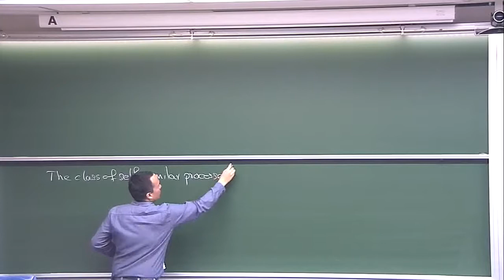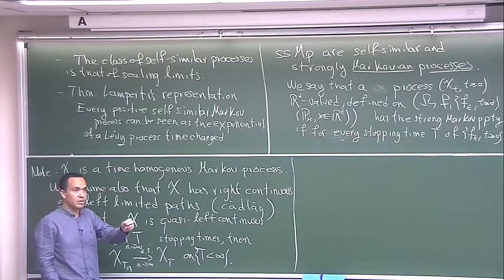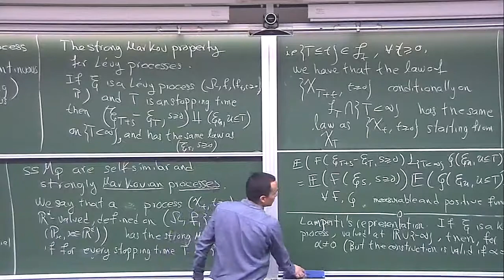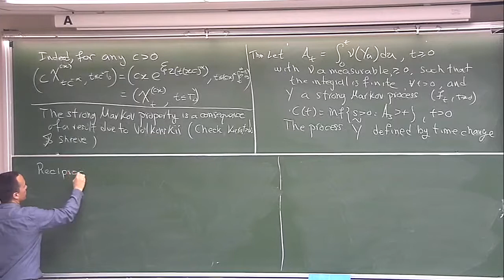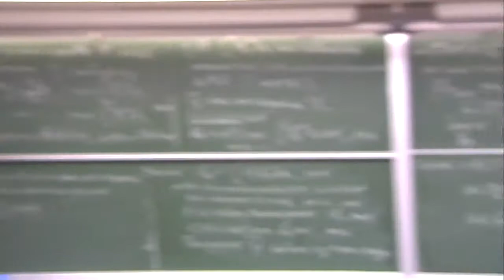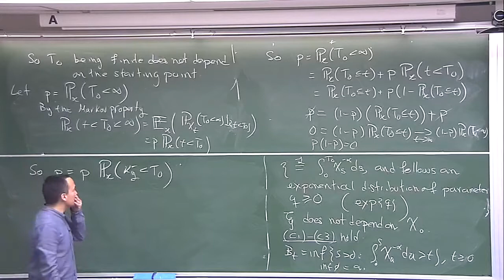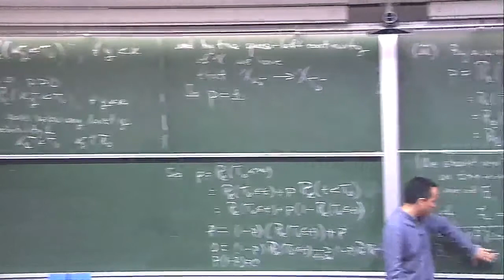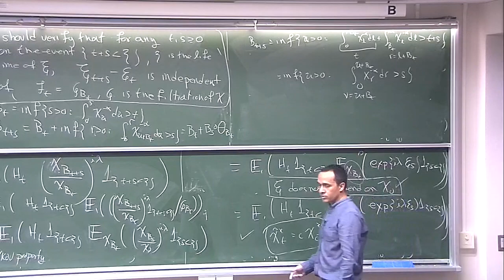Kyoto U. "Fluctuation theory of Markov additive processes and self-similar Markov processes" L.3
Top Global Course Special Lecture 6
"Fluctuation theory of Markov additive processes and self-similar Markov processes" Lecture 3

Víctor Rivero
Kyoto University / Distinguished Visiting
Professor Centro de Investigación en Matemáticas / Investigador Titular "B", SNI: Nivel III

December 25, 26, 27 and 28, 2018
Room127, Graduate School of Science Bldg No 3

By a self-similar process we mean a stochastic process having the scaling property. Self-similar processes often arise in various parts of probability theory as limit of re-scaled processes. Among several classes of self-similar processes, of particular interest to us is the class of self-similar strong Markov processes (ssMp).

The ssMp's are involved for instance in branching processes, Lévy processes, coalescent processes and fragmentation theory. Some particularly well-known examples are Brownian motion, Bessel processes, stable subordinators, stable processes, stable Lévy processes conditioned to stay positive, etc. Our main purpose in this course is to give a panorama of properties of ssMp's that have been obtained since the early sixties under the impulse of Lamperti's work, where the study of the case of positive valued ssMp's is initiated. The main result in Lamperti's work establishes that there is an explicit bijection between positive valued ssMp's and real valued Lévy processes. Recently it has been proved by Alili et al. that Rd-valued ssMp's are in a bijection with a generalization of Lévy processes, namely \emph{Markov Additive Processes} (MAP).

In this course we will mainly focus in the study of ssMp's making a systematic application of the fluctuation theory of Lévy processes and MAP's. So, we will start by giving a review of some key results in the fluctuation theory of Lévy processes and random walks, and then extending some of those results to MAP's. We will study some particular examples, most of them are ssMp's obtained as a path transformation of stable processes.